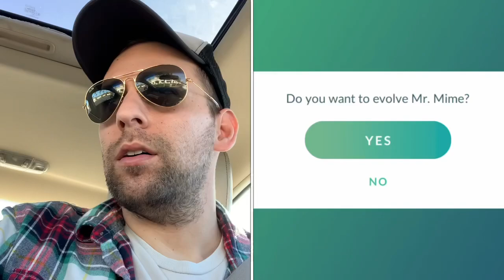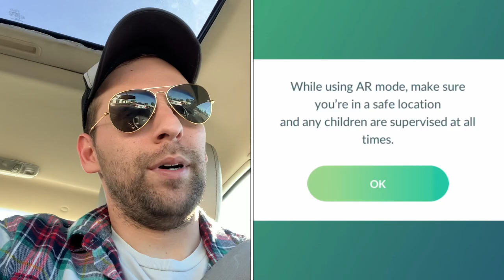Pokemon Go Gameplay - Galarian Mr.Mime Special Research Completed!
Quick upload of the Galarian Mr. Mime Special Research in Pokemon Go! Got a nice shiny along the way. Enjoy!

PS. Once i get a second camera, I can probably make longer gameplay videos.